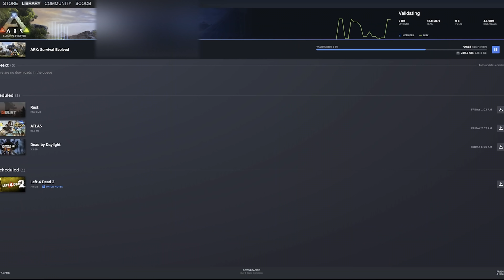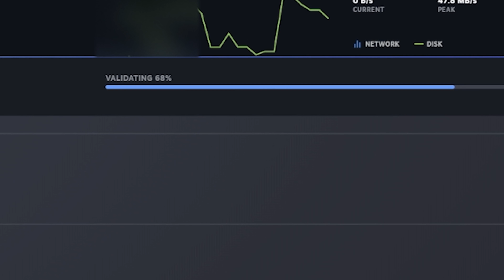STARTING OUT ON FJORDUR SMALL TRIBES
Nekatus thank you so much man for bringing this beauty to life :)